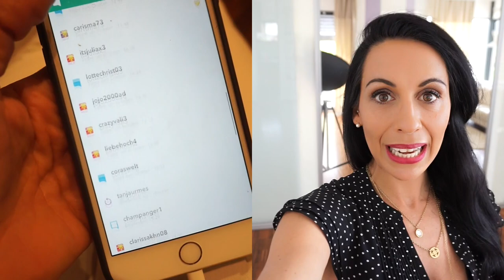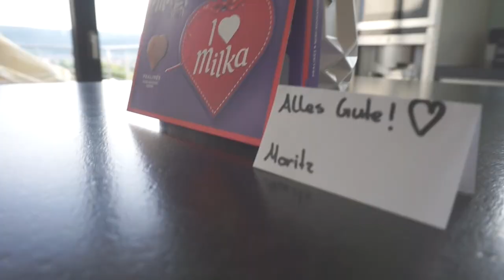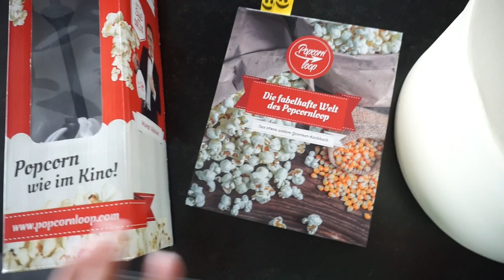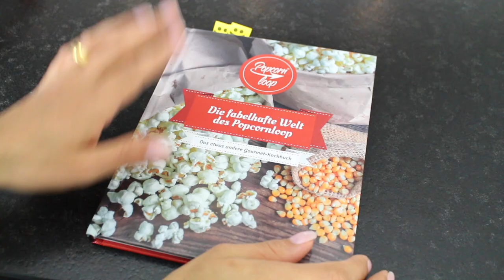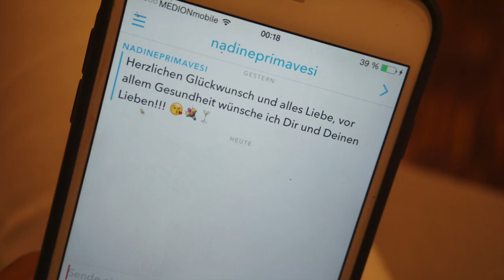Vlog ♥ Mein Geburtstag ♥ Treffen mit Mamaco und EinfachYvette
heute nehme ich euch wieder ein wenig durch meine Woche.

Dankeeeee, ich lieb euch sooooo. ♥

"rosellamiaröschen"

Meine Lieblinge:
'Balea AQUA Tuchmaske
L'oreal False Lash Superstar:

Equipment:
'Canon 700d

'Kamera für FMA :

eure Heidi ♥